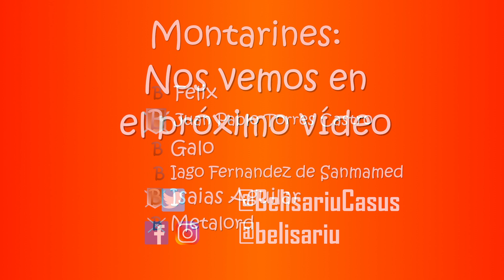Probando el Pirómano | Keepers Toll 1.0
Keepers Toll ha salido del early access!